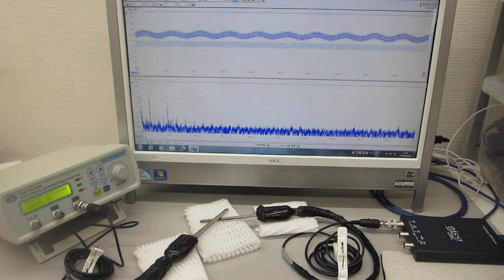超音波プローブのダイナミックな伝搬特性確認テスト（超音波システム研究所）